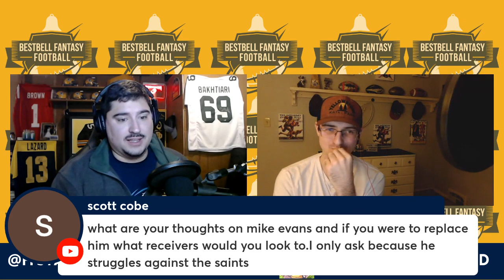SIT Mike Evans Week 13